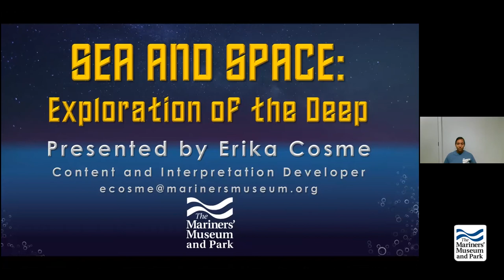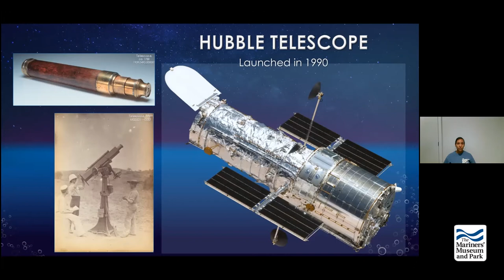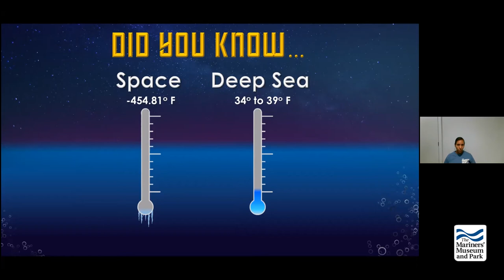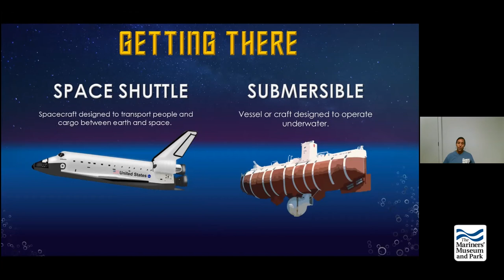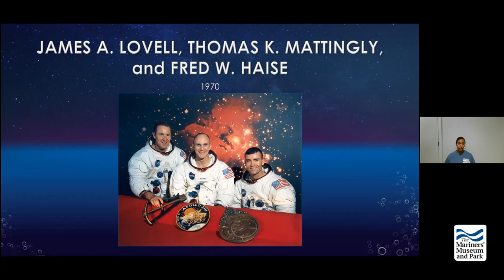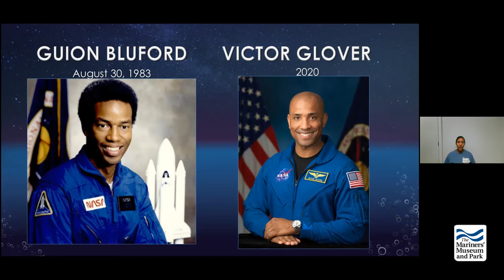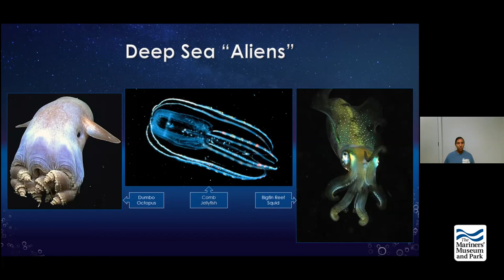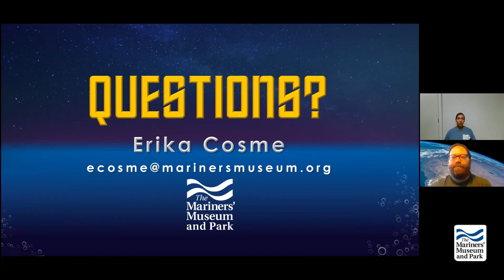Sea and Space: Exploration of the Deep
Come explore the mysterious uncharted worlds of space and ocean exploration with Erika Cosme, the Museum’s content and interpretation developer, during this thrilling virtual presentation! Learn about the similarities and differences between these captivating worlds, and how their unknowns influence humankind’s relentless quest for knowledge about them.